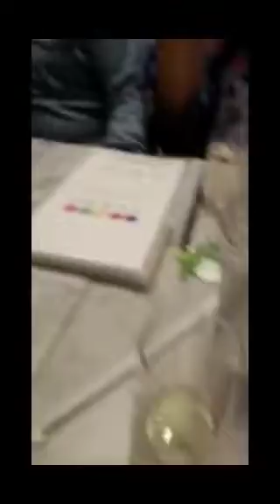Shenielle's BIRTHDAY DINNER PARTY turn up!!! CANDY WASTED!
Shenielle celebrated another year of life!! Birthday/Anniversary dinner and turn up with friends! Our crew mixed with a whole lotta LEOS!!! Champagne and candy for everyone!

Follow IG/Twitter: @nellexnelly
Nelle IG/Twitter: @misznelle
Nelly IG: @shenielle_darling